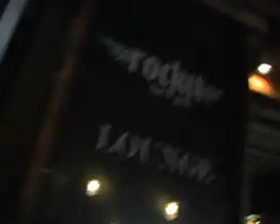Marty Casey Interview - Part One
This interview was recorded in 2006 at Rockit Bar & Grill in Downtown Chicago.